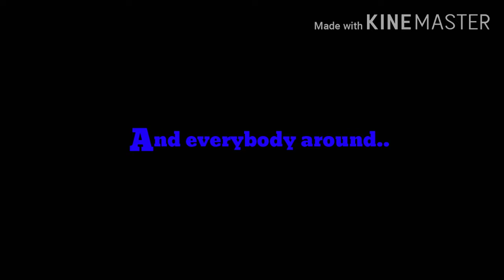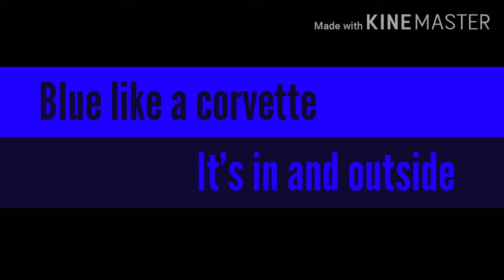I'm Blue ( Storm Sans, and Axe Sans )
Hope this isn't trash-